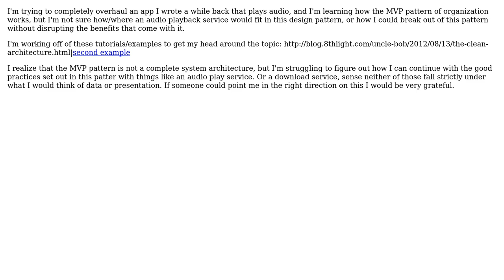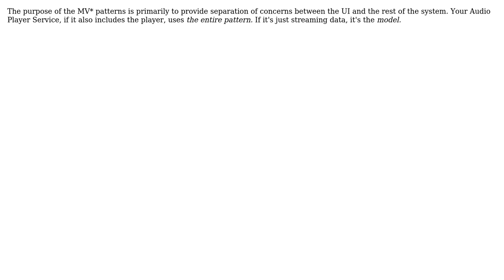Software Engineering: What layer would an Audio Player Service fall under in a an MVP system?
With thanks & praise to God, and with thanks to the many people who have made this project possible! | Content (except music & images) licensed under CC BY-SA | Music | Images & others | With thanks to user Robert Harvey user AlexW.H.B. and the Stack Exchange Network Trademarks are property of their respective owners. You are responsible for your own actions.